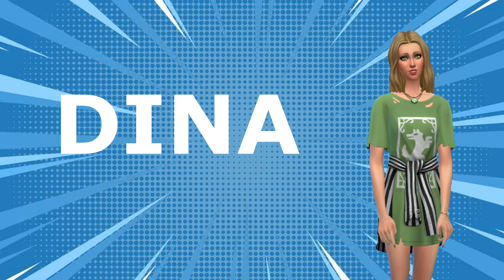Sims 4 Big Brother US S2E7 Eviction #2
Watch as 16 of your favorite townies are locked away in a house, cut off from the outside world. They will fight every week to earn safety and power. Every Friday, they will vote one person out of the house until only one remains to claim the $1,000,000 prize!
All lots and sims available on the Sims 4 Gallery @SimsHotdogs